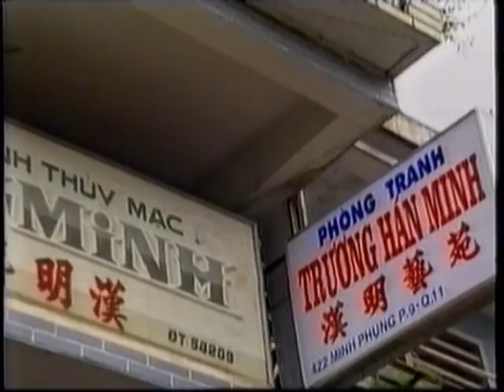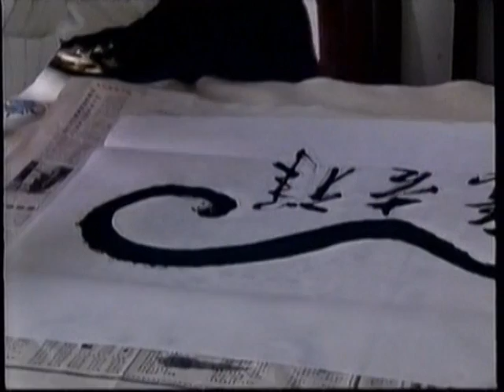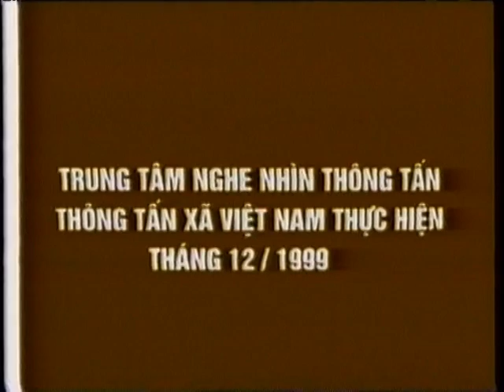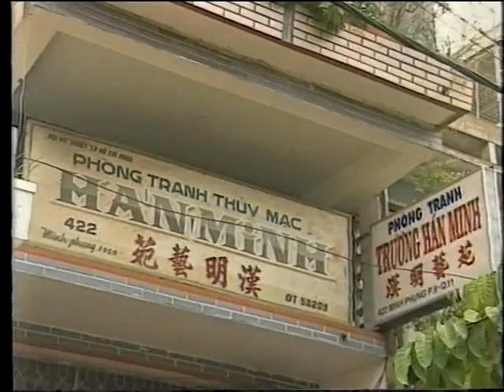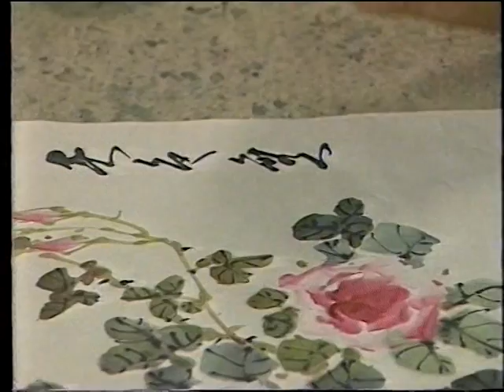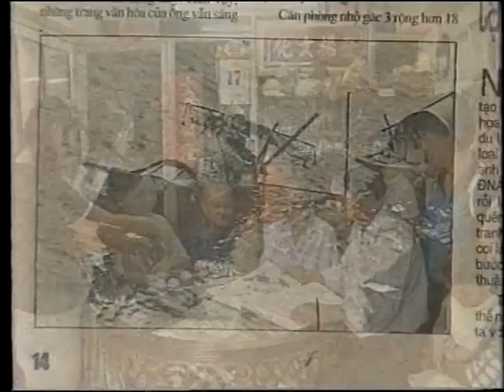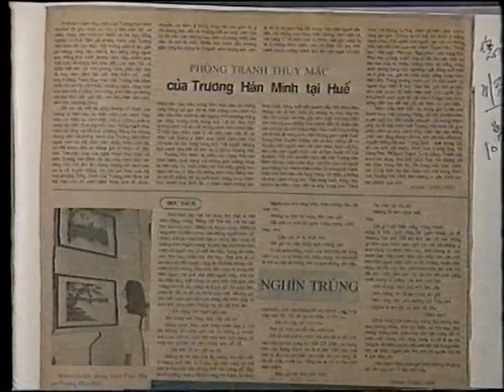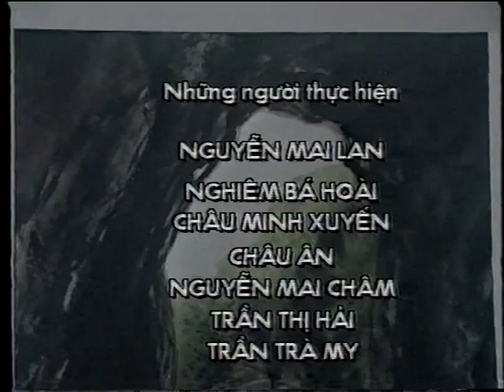Trương Hán Minh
Họa sĩ Trương Hán Minh - "60 năm - Một đời tranh thủy mạc" là chủ đề của cuộc triển lãm tranh ý nghĩa nhất của họa sỹ từ trước tới nay.

Với nhiều cống hiến cho nghệ thuật, cho xã hội và qua nhiều bài viết nói về họa sĩ Trương Hán Minh, cùng với hơn 70 cuộc triển lãm tranh cá nhân, triển lãm tranh gây quỹ từ thiện, cho thấy tình cảm đối với quê hương đất nước và tấm lòng yêu thương tất cả mọi người chung quanh của họa sỹ tài ba thật đáng khâm phục.